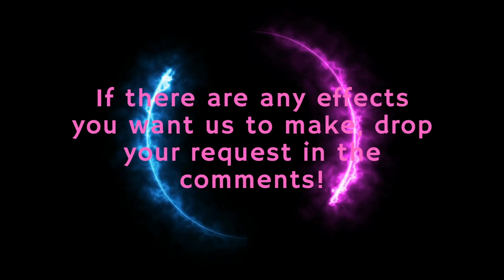Sound Of Boxing Gloves Hitting A Heavy Bag Using Combination Punches. (Natural Echo Effects)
Want to record better audio? We use this amazing budget Microphone

Sound effect of striking combination boxing punches on a heavy bag hung by a chain, using boxing gloves. Recorded with a condenser microphone. This original sound clip is free to use in any project. We make high quality sound clips available for free use in your audio project. Free to use sound sample sound effect.